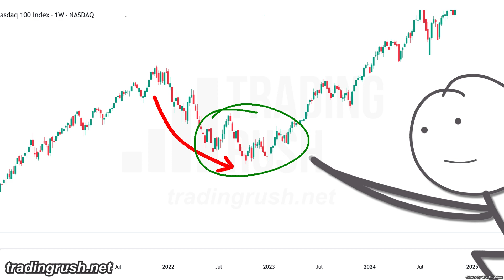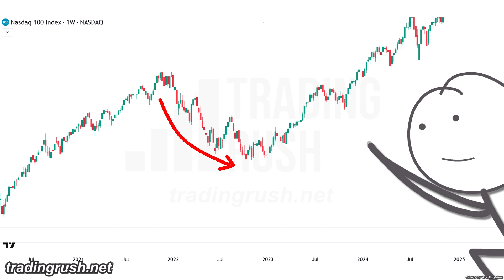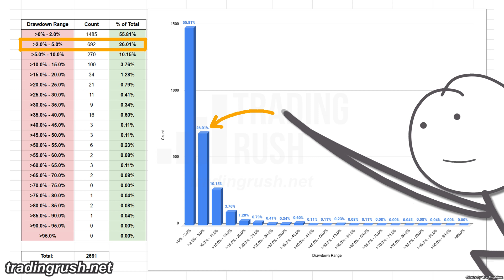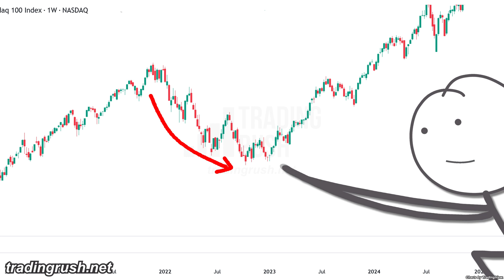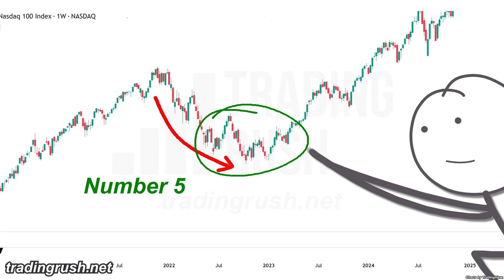I Analyzed +100 Stock Market CRASHES… and this happened!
🧰 I made a FREE Trend Finder Tool so you can Increase Your Win Rate

📈 See My 4 Steps 77% Win Rate Trading Strategy (With Data for Free)

Do you know what market drawdowns are rare? And which ones have a very high probability of making money? Well, I analyzed +100 Stock Market Drawdowns to find out!